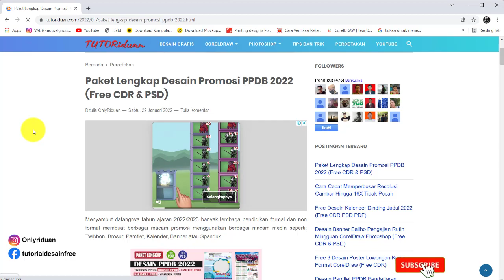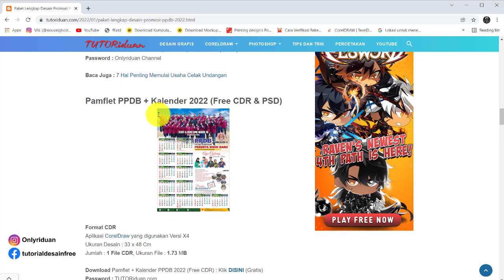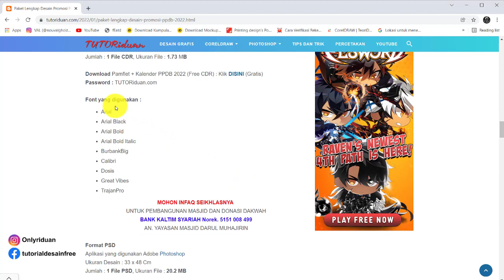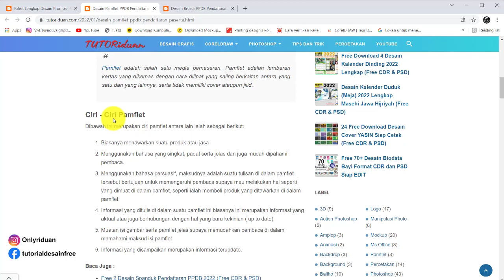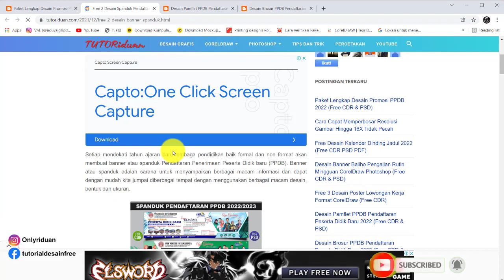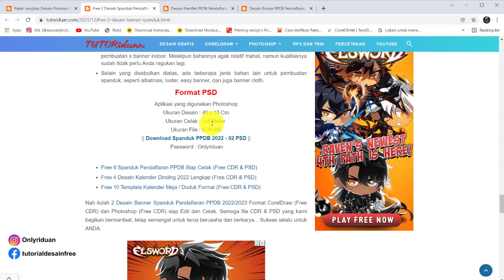Paket Lengkap Desain Promosi PPDB 2022 (Free CDR & PSD) - Coreldraw Photoshop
Paket Lengkap Desain Promosi PPDB 2022 Format CorelDraw (Free CDR) Photoshop (Free PSD) Siap Cetak, Twibbon PPDB, Brosur PPDB, Pamflet PPDB, Banner Spanduk PPDB.

UNTUK PEMBANGUNAN DAN DONASI DAKWAH

Semoga Bermanfaat